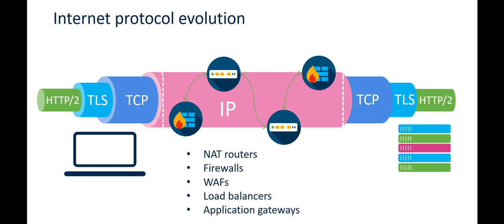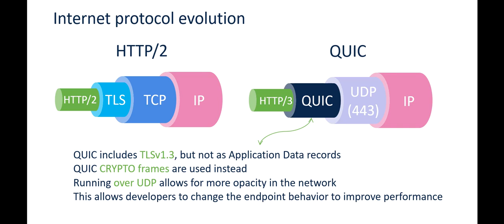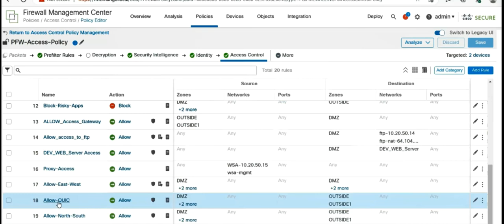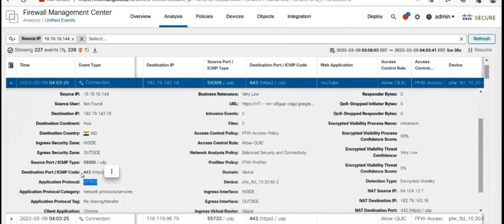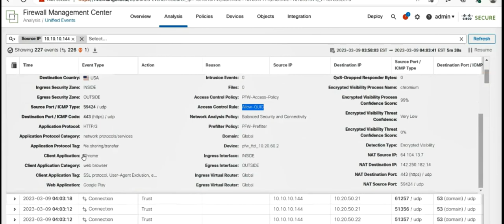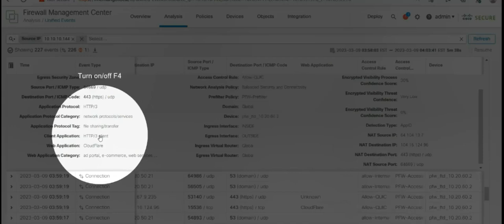Quick Actions on QUIC Without Decryption - Cisco Firepower NGFW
Discover how to effectively manage and secure QUIC (Quick UDP Internet Connections) traffic without decryption on Cisco Firepower Next-Generation Firewall (NGFW). In this concise video, we explore the challenges associated with monitoring and controlling QUIC traffic and demonstrate how Cisco Firepower NGFW enables granular visibility and control without the need for decryption. Learn how to optimize network performance, detect threats, and maintain compliance while preserving privacy and maintaining the benefits of QUIC encryption. Enhance your network security strategy with Cisco Firepower NGFW and harness the power of QUIC with confidence. Watch now and unlock new possibilities!